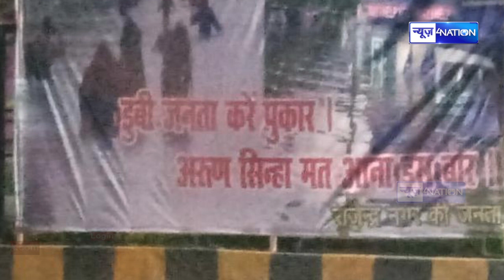Patna BJP MLA का भारी विरोध,लग रहा नारा- Kumhrar की जनता करे पुकार-नहीं चाहिए अरुण सिन्हा इस बार